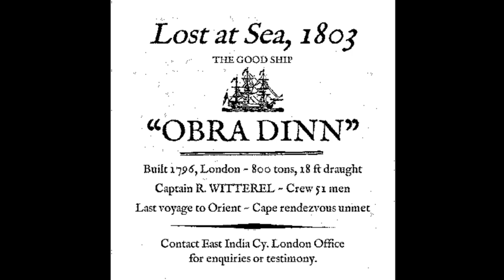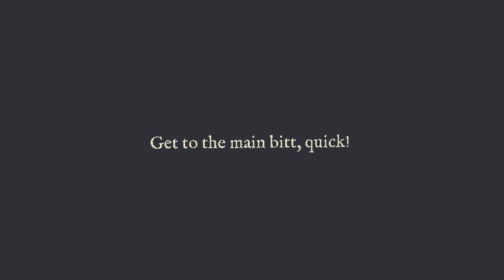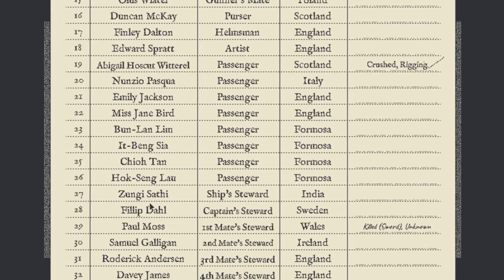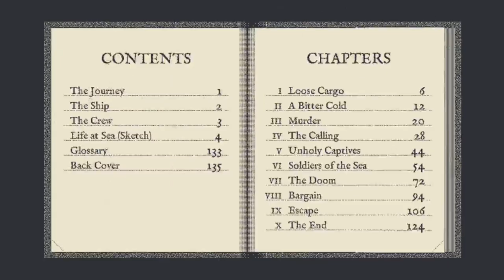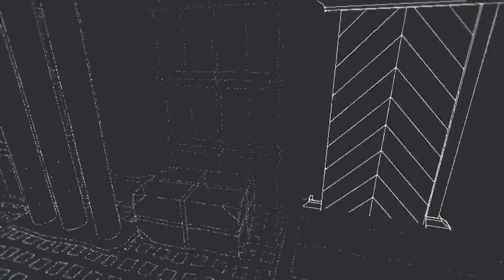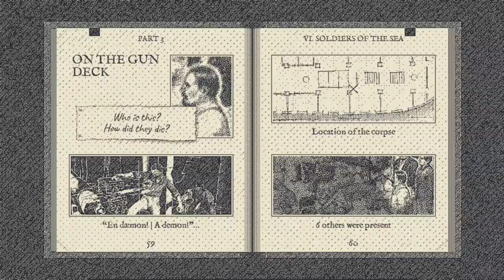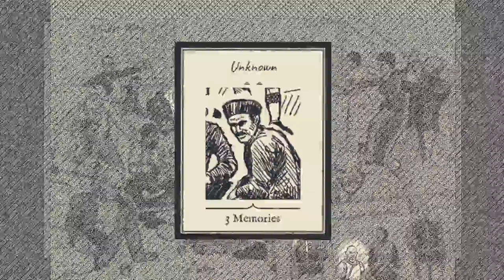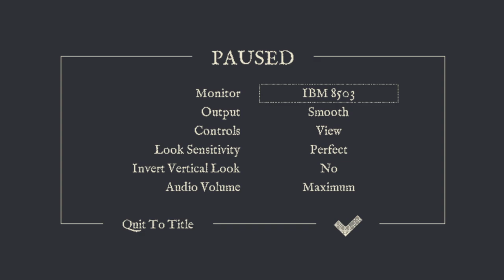[Tomato] Return of the Obra Dinn : There's no way their insurance covers this one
Tomato plays Obra Dinn